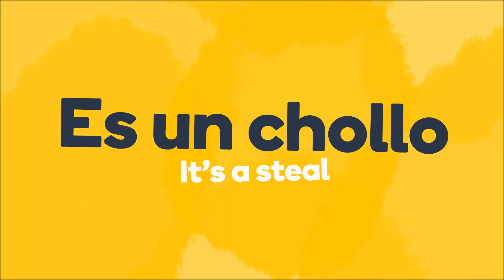How to say "It's a steal" in Spanish - Learn Spanish fast with Memrise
Learn how to say "It's a steal" in Spanish fast! Want to learn more useful Spanish phrases? Do you want to learn how to speak Spanish like a local? The Memrise language app is the fastest way to learn how to speak real Spanish. Learn with fun and easy lessons that include hundreds of native speaker audio and video clips. Check out more fun Spanish pronunciation videos For more great language content, follow us on: Facebook Instagram Twitter Tiktok